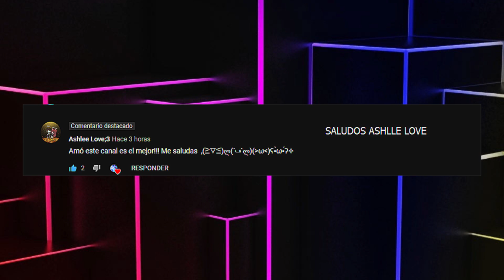🔰Superhero🔰 [NightCore] Sonido 5.1 Estereo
¿Ques es Nightcore?

Es un estilo de música electrónica,Es tomar canciones, acelerar esto un poco y suena como si las mujeres cantan. Es un estilo muy contento en general, aunque hay canciones tristes. Esto surgió de un grupo noruego llamado NightCore, un dúo que decidió hacer música electrónica para mezclar.

                         TAGS__